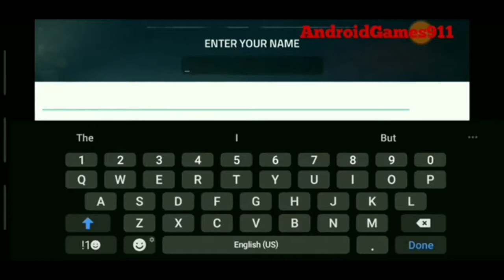Download Into the Dead 2: Tempest v1.27.0 MOD with Gameplay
FEATURES:
• 5 additional story events — from burning forests to frozen mountain tops

WHAT'S NEW
- Tempest! - Brand new story Event with a new cast of characters!
- Aftershock - Wield this hand-made electric weapon to shock the hordes.
- Events Info - Easier to access info about bonus points and prizes.
- Exciting new Tempest-themed weapon skins to customize your arsenal.
- Various bug fixes and performance improvements.

What’s In The MOD:
Unlimited Money/Ammo

MODE: OFFLINE